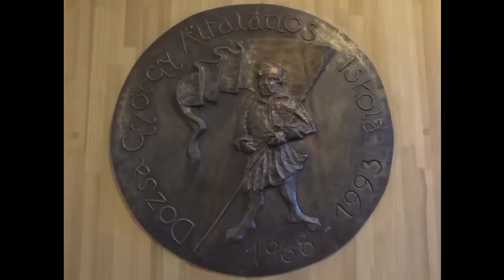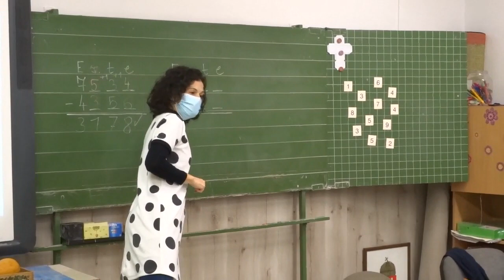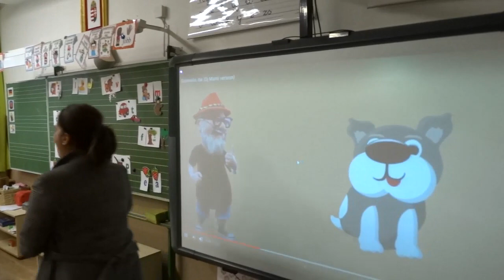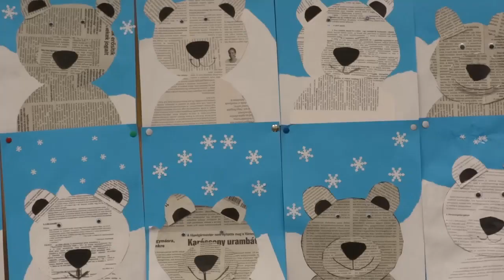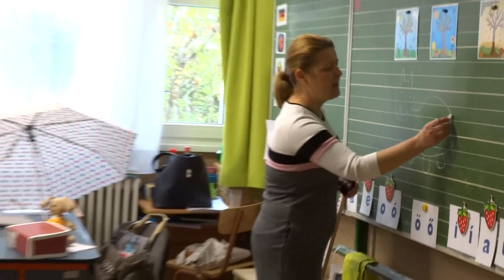Bemutatkozó kisfilm 2020